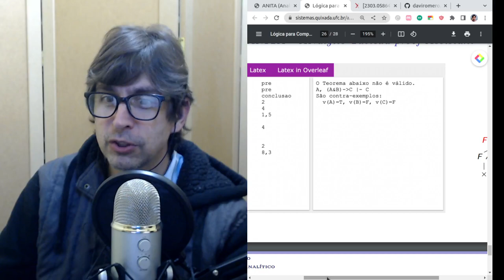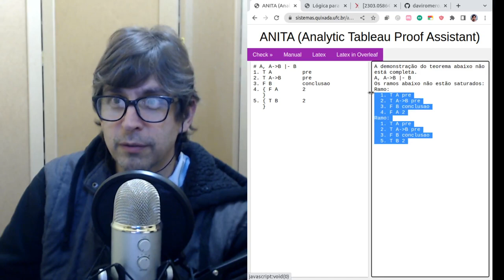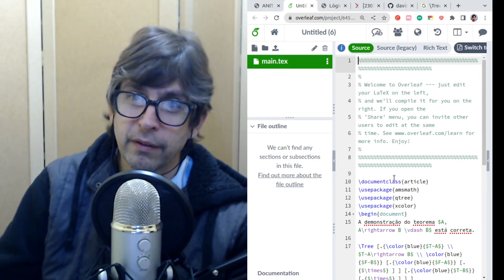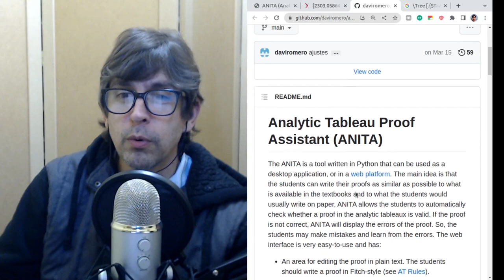ANITA, a Assistente de Provas para Tablôs Analíticos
O artigo: ANITA: Analytic Tableau Proof Assistant, de Davi Romero Vasconcelos